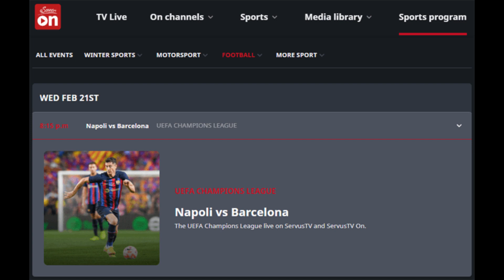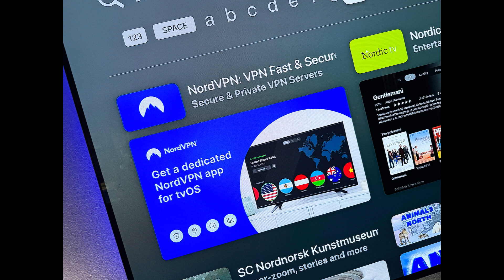Livestream Barcelona vs. Napoli From Anywhere